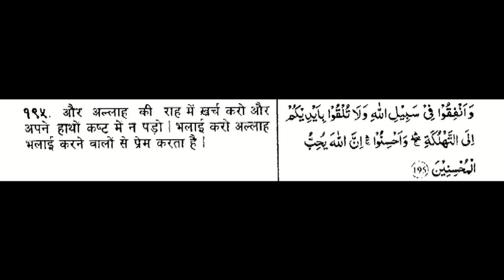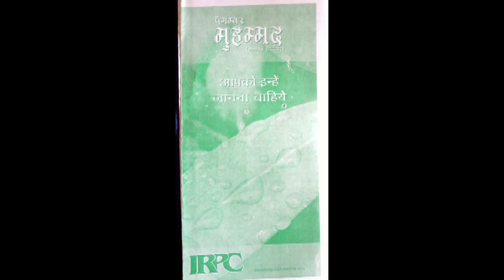Support IRPC || Shadab Ahmad || IRPC President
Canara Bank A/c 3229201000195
IFSC Code: CNRB0003229
Branch - Giridih, 815301
Only Indian Accounts
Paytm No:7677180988